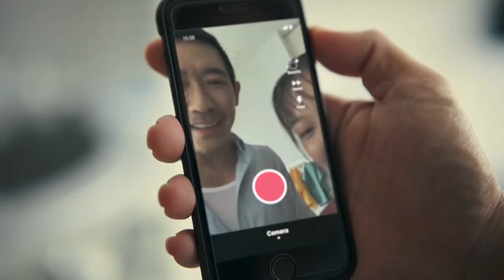Gisele Chiam : SkillsFuture SG TVC Commercial. (Snippet of the Commercial)